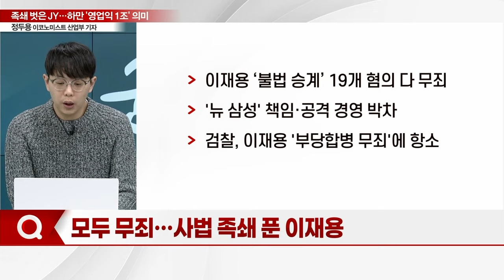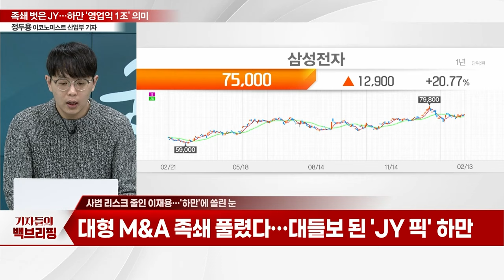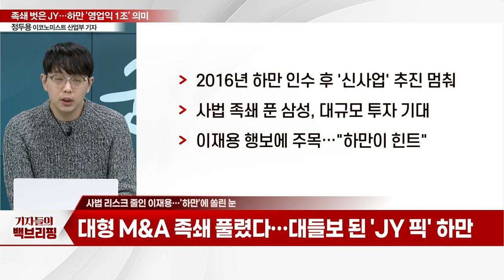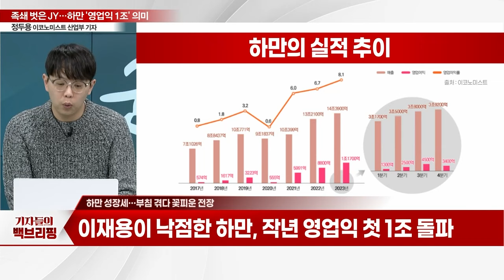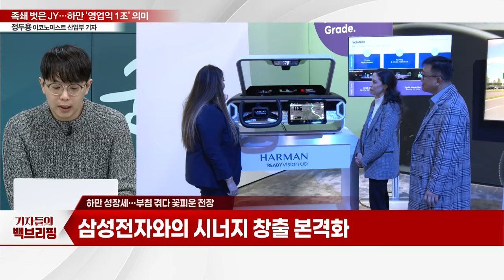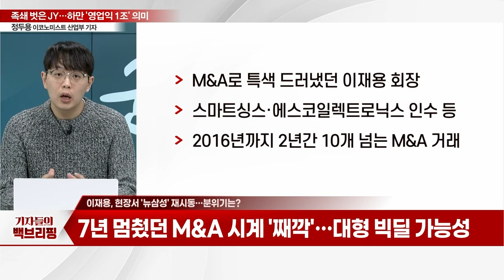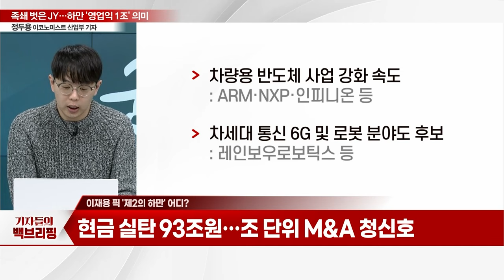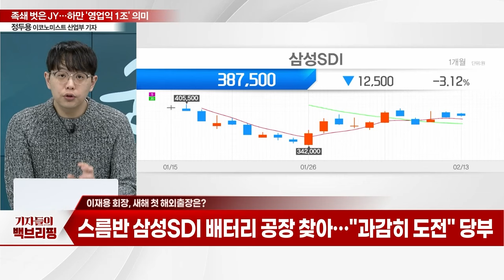이재용, 대형 M&A 족쇄 풀렸다... 하만 '영업익 1조' 의미_기자들의 백브리핑 (20240208)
Q. 모두 무죄... 사법 족쇄 푼 이재용
Q. 사법 리스크 줄인 이재용... '하만'에 쏠린 눈
Q. 하만, 9조원 쏟아붓고도 '아픈 손가락'
Q. 하만 성장세... 부침 겪다 꽃피운 전장
Q. 이재용, 현장서 '뉴삼성' 재시동... 분위기는?
Q. 이재용 픽 '제2의 하만' 어디?
Q. 이재용 회장, 새해 첫 해외출장은?